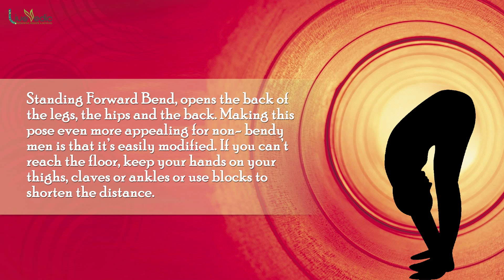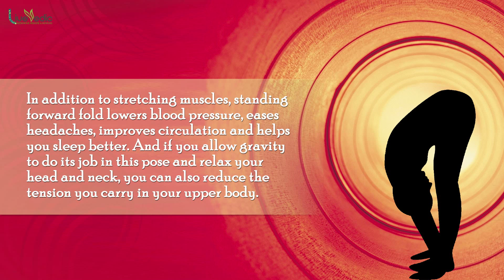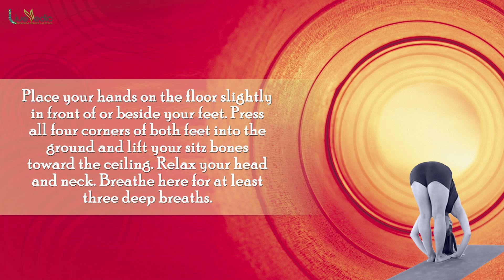Standing Forward Bend Pose / Uttanasana - Yoga For Women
Live Vedic brings the all new Yoga tutorial videos for women. Standing Forward Bend Pose is a popular yoga pose that deeply stretches the hamstrings.

Live Vedic recommends the simple natural home remedies which help you to live a natural and holistic lifestyle. Here you can discover best home remedies to cure common illness and beauty tips to care your skin and hair.

▬▬▬▬▬▬▬ Suggested Videos ▬▬▬▬▬▬▬